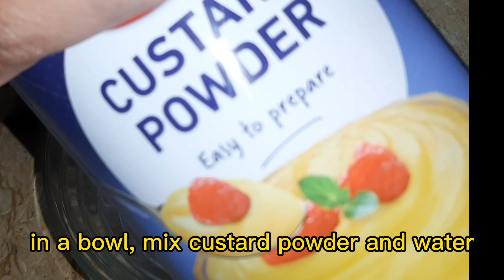caramel bread pudding (taste like leche flan)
RECIPE

9 slice of toast or sliced bread
3 tbsp custard powder
3/4 cup water
2/3 cup sugar for caramel
3 cups full fat milk
3/4 cup sugar

PROCEDURE

1. boil water for steam
2. cut the edges of the bread and grind to make a bread crumbs  set aside
3. caramelized the sugar in a prefered pan, set aside
4. mix the custard powder and water, set aside
5. mix the milk and sugar in a pan and bring into heat, add the custard powder and water mixture, cook for 2 minutes.
6. add the bread crumbs half at a time and mix to combine together.
7. pour the pudding in a prefered pan with caramel
8. steam for 30-35 minutes
9. make it cool and cover with a plastic wrap
10. chill for 3-5 hours
11. serve it cold